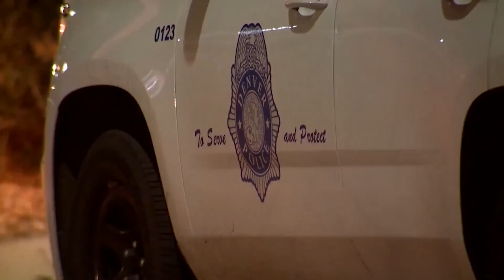How man tracked down stolen car in 12-year-old shooting death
After a man's car was stolen, he took matters into his own hands to find the vehicle with the situation escalating into an exchange of gunfire. Alex Rose discusses the new details.